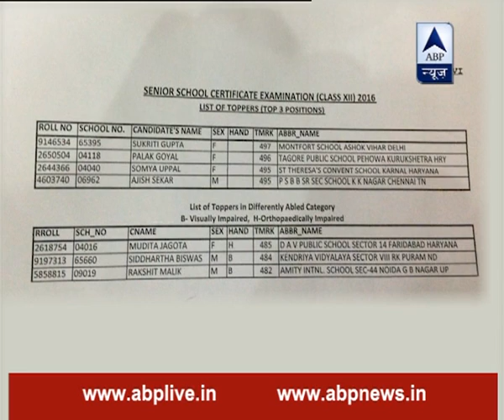CBSE Results: Top 3 positions grabbed by girls